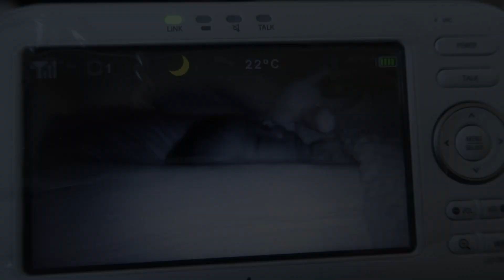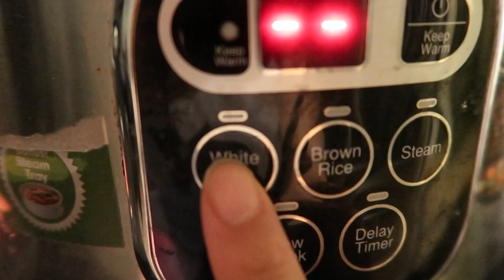ORGANIZING OUR MESSY PANTRY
In this Vlog, we spent the day organizing our messy kitchen pantry. Since having a baby, its gone through a wild disaster! Low key embarrassed but now that its clean, I am proud and found my inner

Food Stoarge Items used:
Ikea Pluggis white recycle bins
Ikea Variera box
Ikea Korken jar with lid